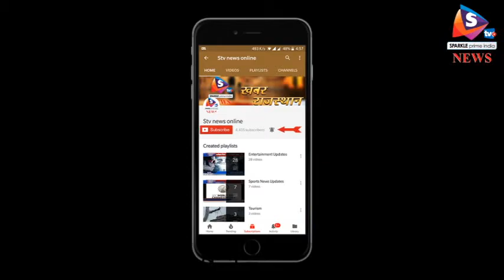अलवर - शहीद चंदन गुप्ता के लिए निकाली तिरंगा रैली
अलवर के कंपनी बाग स्थित शहीद स्मारक पर सनातन युवा शक्ति संगठन की ओर से तिरंगा रैली निकाली गई। रैली से पूर्व संगठन के कार्यकर्ताओं ने शहीद स्मारक पर शहीदों को श्रद्धासुमन अर्पित किए। इसके बाद वंदेमातरम के जयघोष के साथ रैली निकाली।
रैली शहीद स्मारक से शुरू होकर नंगली सर्किल और बिजलीघर चौराहा होते हुए भगतसिंह सर्किल पहुंची। यहां शहीद भगतसिंह की प्रतिमा पर माल्यार्पण किया गया। रैली संयोजक और संगठन के संयोजक विजय यादव ने बताया कि रैली के माध्यम से सैंकड़ों युवाओं ने उत्तरप्रदेश के कासगंज में तिरंगा यात्रा के दौरान शहीद हुए चंदन गुप्ता को श्रद्धांजलि दी। उधर, यह भी चर्चा रही कि रैली के संदर्भ में 3 दिन पहले प्रशासन को पत्र सौंपा गया था। लेकिन प्रशासन ने रैली के संदर्भ में कोई जवाब नहीं दिया। हालांकि कुछ पदाधिकारियों ने इस बात को गलत ठहराया। उधर, संगठन से जुड़े जितेंद्र राठौड़ का कहना था कि 14 फरवरी को शहीद भगत सिंह को फांसी की सजा सुनाई गई थी इसलिए आज वैलेंटाइन डे नहीं मनाना चाहिए।